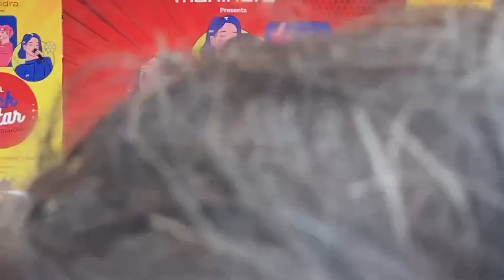"Local Kung Fu 3" Team Promotion at Girijananda Chowdhury University||@KennyDBFilms ​⁠@HeavyBudget